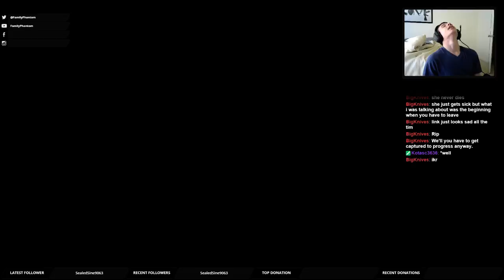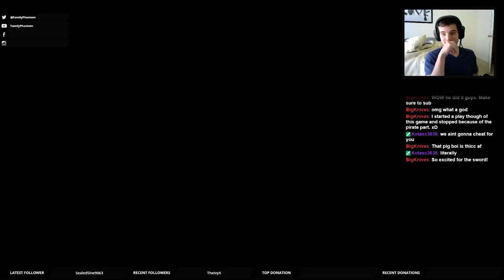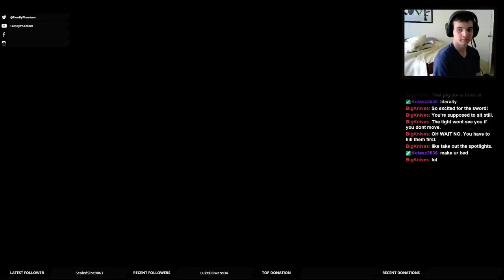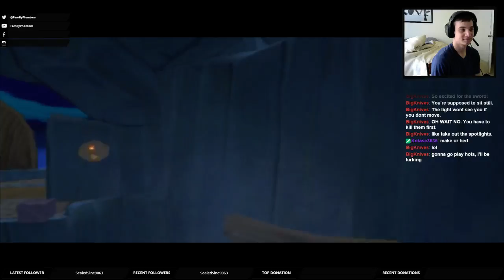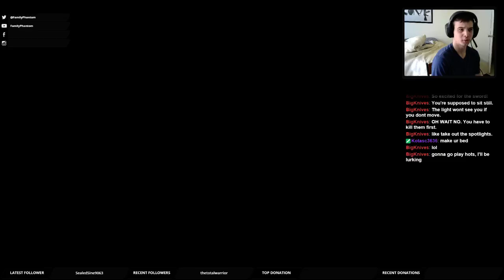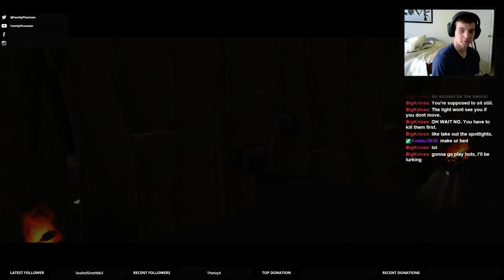Legend of Zelda The Windwaker Full Playthrough (Part 4)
First stream of Legend of Zelda The Wind Waker! Come check out the stream if you want to watch the rest of it and chill out a bit -- Watch live